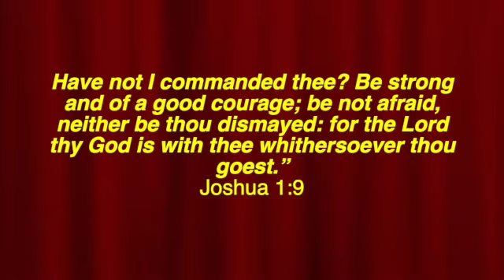TRAVEL // set up the caravan /camping part 1